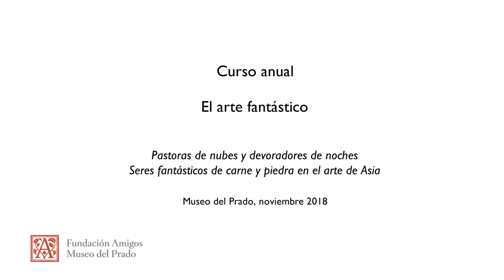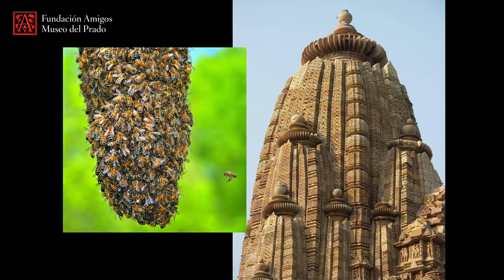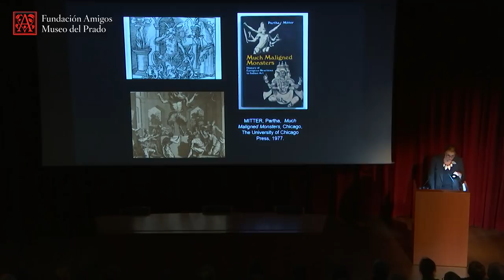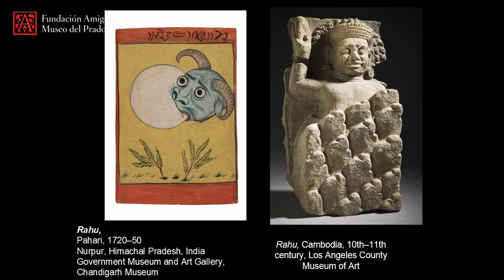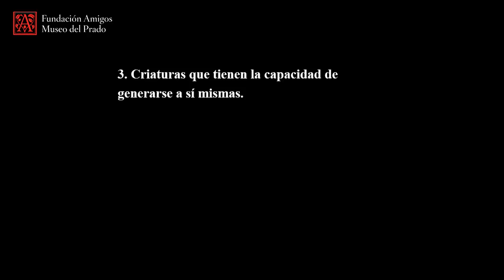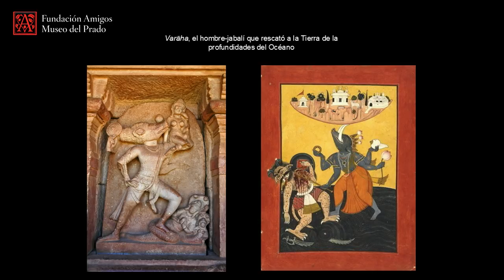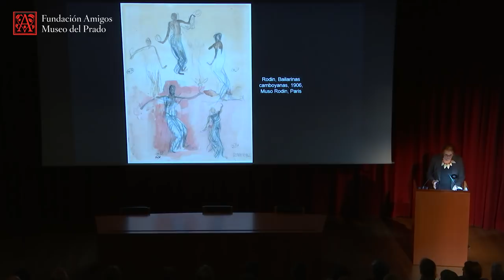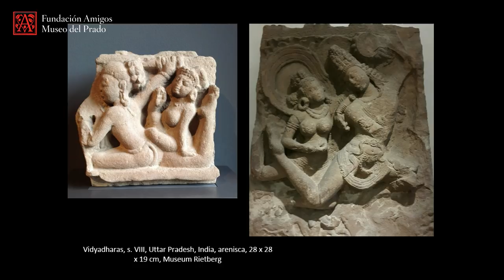Eva Fernández del Campo: Pastoras de nubes y devoradores de noches...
Conferencia impartida por la profesora de Historia del Arte Eva Fernández del Campo en el curso "El arte fantástico" en el Auditorio del Museo del Prado en noviembre de 2018.